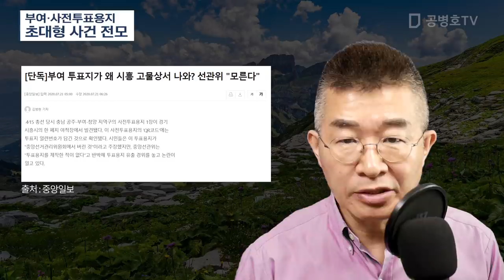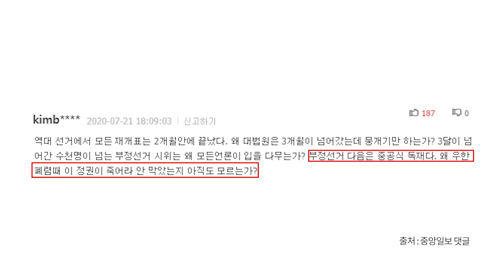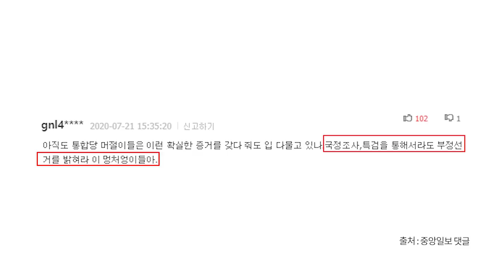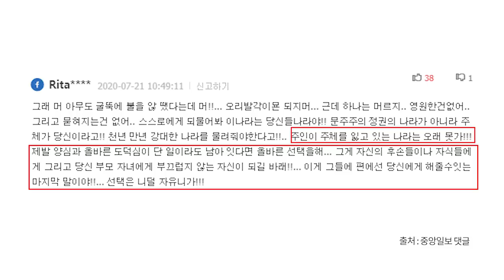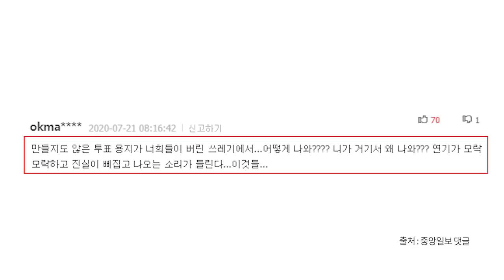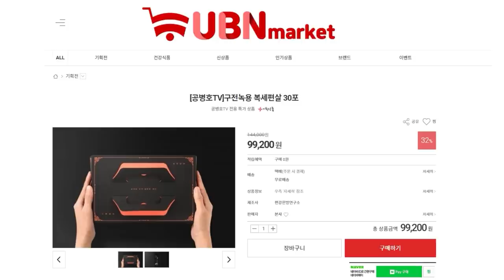부여·사전투표용지 / 초대형 사건 전모 [공병호TV]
Bitcoin : 3MTW849AkP2ftLeSK2teZHMmzLu7Z83s9U

참고자료
1. 정진석 "왜 부여 투표용지가 시흥서 나오나, 군색한 변명 말라", 김방현, 중앙일보, 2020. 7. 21
2. [단독]부여 투표지가 왜 시흥 고물상에서 나와? 선관위 “모른다”, 김방현, 중앙일보, 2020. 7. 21